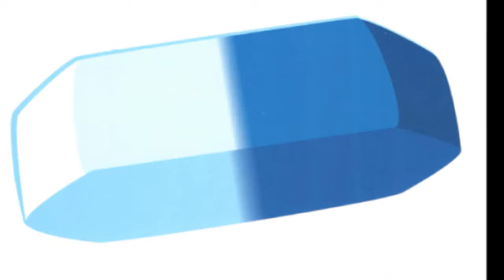Incredible English Starter Chant Pencil, rubber, ruler, crayon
Chant к учебнику Incredible English Starter. Не смогла найти удобного варианта. попробовала создать свой. Буду рада. если кому-нибудь пригодится.